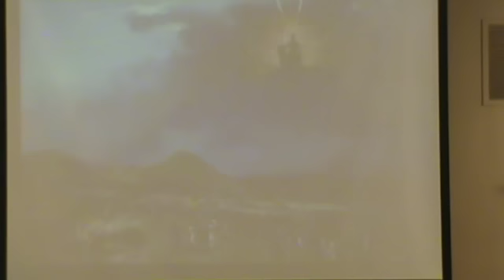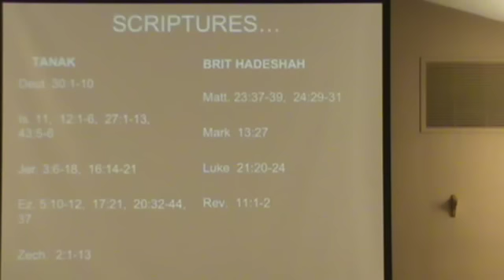"Time Of Second Exodus"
Alot of "second exodus' teachings focus more on just those kicked out of Israel. But is there more to it? How does it affect and/or pertain to the body of Messiah? Well, scripture paints a very interesting picture.